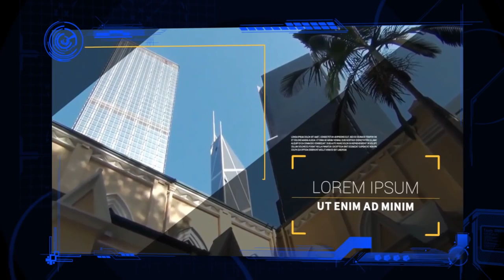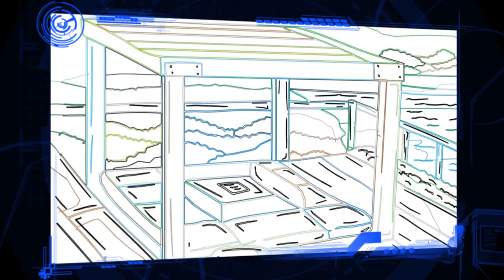Explaindio THREE Teaser Video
2D & 3D Animation, Explainer, Doodle Sketch, And Motion Videos In Minutes!!